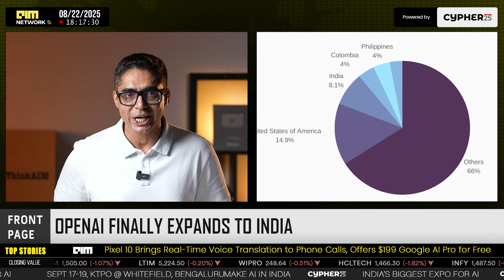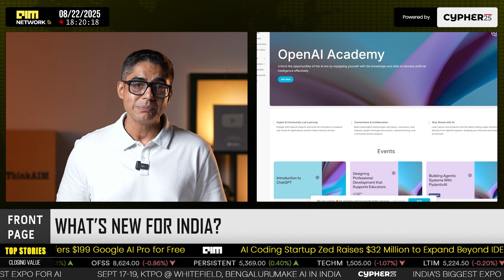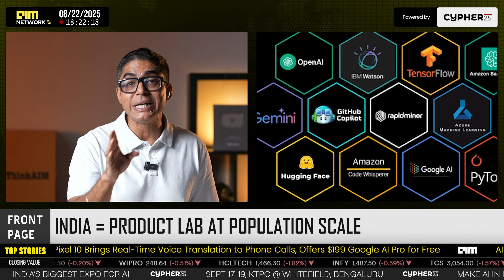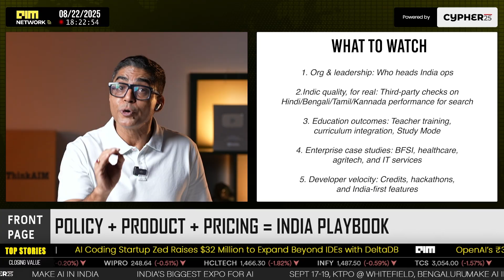Open AI's Debut in India - Artificial Intelligence Wave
Our lead story is from New Delhi, where OpenAI has formally established an India entity and confirmed plans to open its first India office later this year, with local hiring underway.

India is already ChatGPT’s second-largest market by users, and OpenAI says weekly active users here are up 4× year-on-year. The company also counts India among its top-5 developer markets, and home to the largest student user base on ChatGPT.